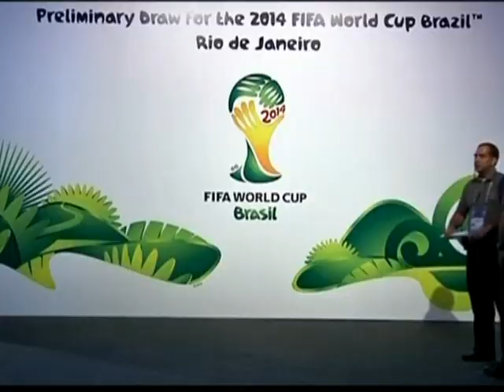CM 2014, tragerea la sorti